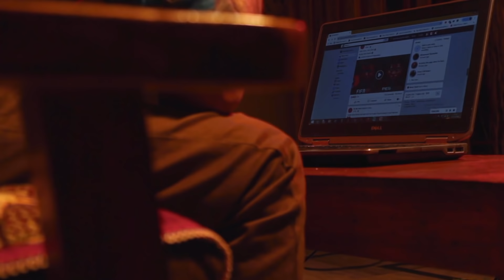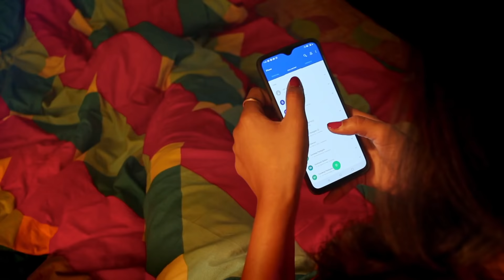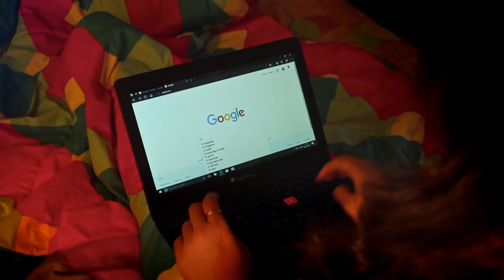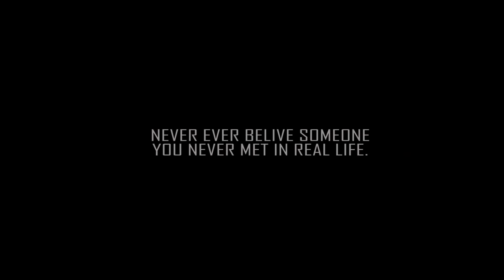PUZZLE Telugu Psychological thriller Short Film 2019 By Ranganath Mutyala